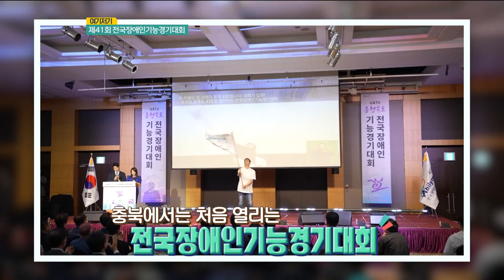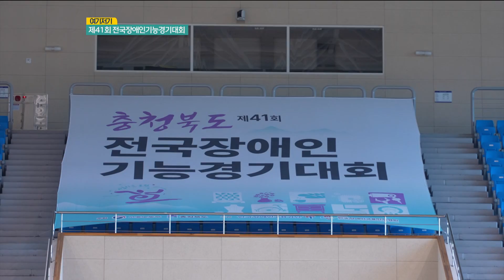편견을 넘어 꿈과 희망을 나누는 열정의 현장💡ㅣMBC충북ㅣ240910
9개 종목, 전국 17개 시도 432명이 참여한 이곳
바로 충북에서 처음 열리는 제41회 '전국 장애인 기능경기 대회'입니다✨

최대 1,200만 원 상금과 국가기술자격 기능사 필기 및 실기 시험 면제,
국제 장애인 기능올림픽대회 국가대표 선발전 참가 자격까지! ☺

장애인 고용 촉진을 위한 토론회와
참가 선수 문화 프로그램도 준비되었다고 하는대요~🔍

장애를 딛고 편견을 뛰어넘은 선수들의 갈고닦은 실력!
함께 보러 갈까요? 😍